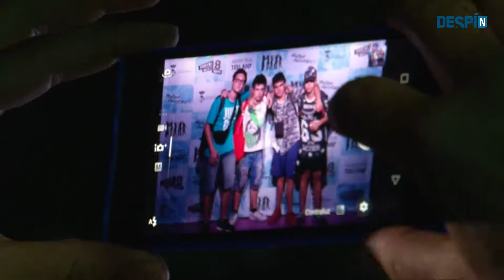Festa dels 18 anys, generació 1999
Les piscines Fontsanta han tornat a ser l'escenari de la Festa dels 18 anys, que cada estiu organitza l'Ajuntament tot convidant als nois i noies de Sant Joan Despí que assoleixen la majoria d'edat. Enguany, els nascuts i nascudes el 1999 van guadir, dissabte 15 de juliol, d'una nit plena de música i sorpreses, alhora que es refrescaven a la piscina. Moltes felicitats!